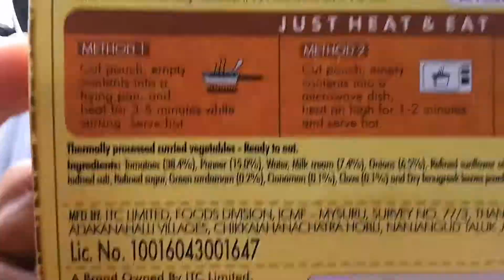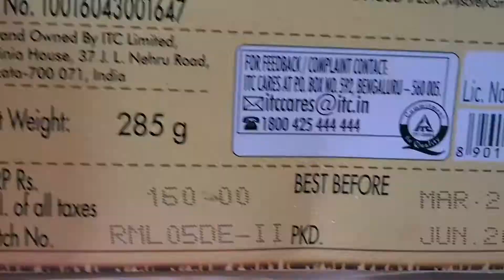Trying Instant Paneer Malai by ITC - Don't Buy EVER!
Hi Guys,

This option isn't worth buying. The Paneer was so hard I couldn't even break it.

Do Not Buy!